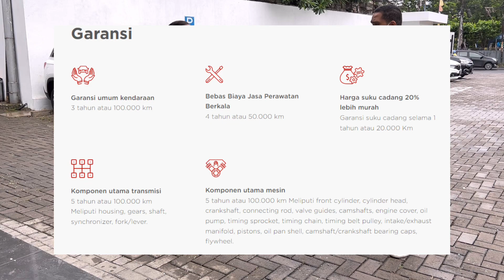PROMO EDAN WULING AKHIR TAHUN DISKON GEDE BANGET READY STOK BURUAN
hub Asep wuling ciputat